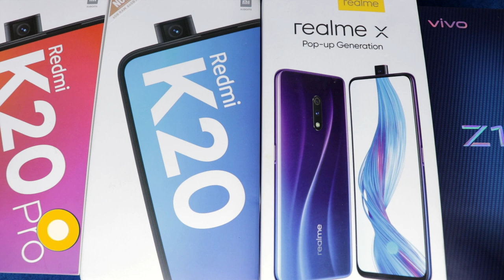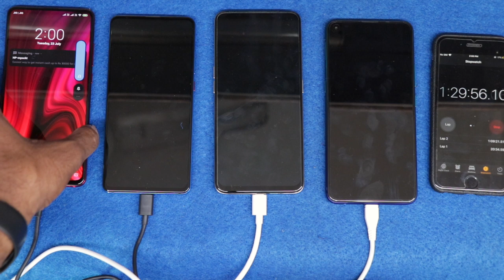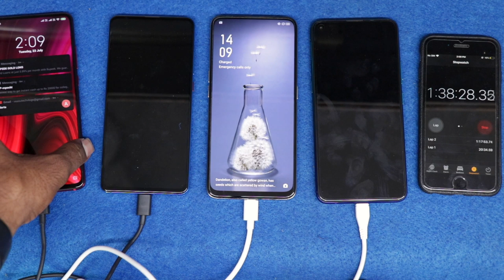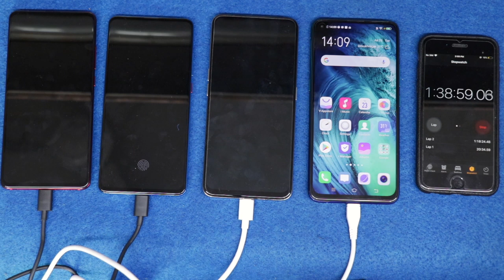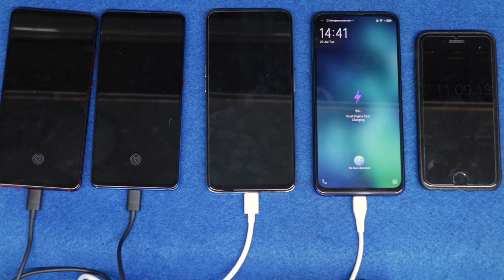ViVO Z1 Pro Vs Realme X VS Redmi K20 Vs K20 Pro Charging & Heat Test || In Telugu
In This Video, I Am Going To Explain About ViVO Z1 Pro Vs Realme X VS Redmi K20 Vs K20 Pro Charging & Heat Test || In Telugu ||

43inc 4k.
50inc 4K.